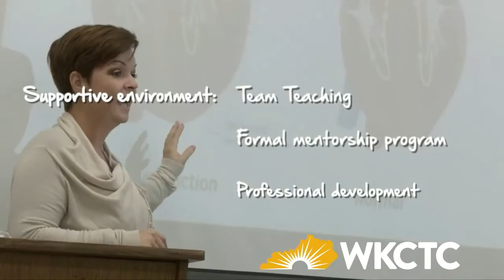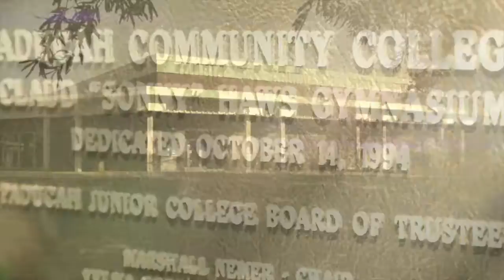Earle C. Clements at WKCTC - February 29, 2020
Earl C. Clements at WKCTC - February 29, 2020